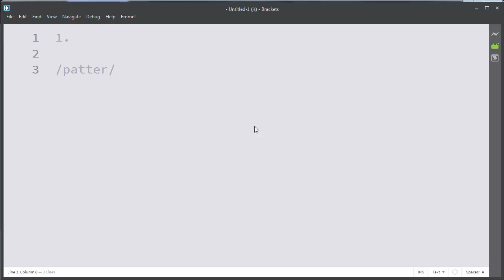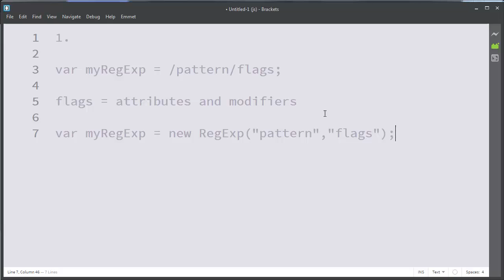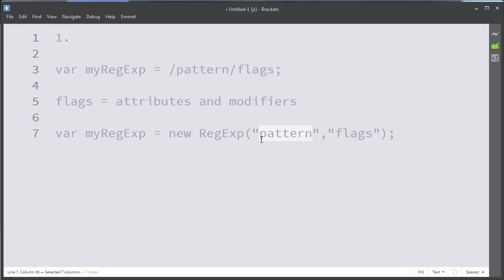How To Create A Regular Expression in JavaScript | How To Create A RegExp in JavaScript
How To Create A Regular Expression in JavaScript | How To Create A RegExp in JavaScript | How To Create A RegEx in JavaScript